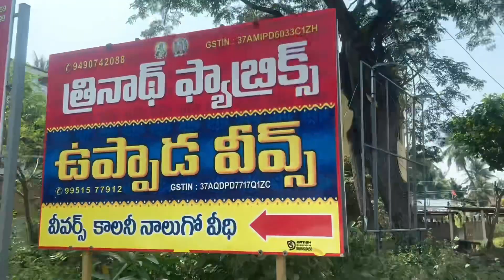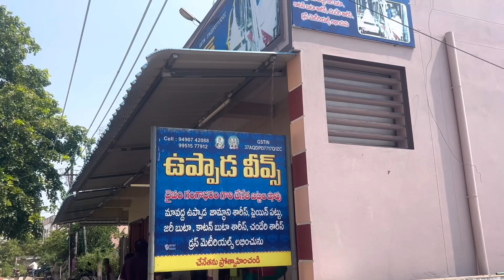￼ ఉప్పాడ ￼ పాట్టు￼ చీరల￼ షాపింగ్👌👌